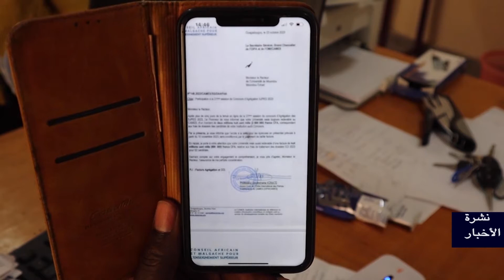JT 19H45 ARABE DU 4 NOVEMBRE 2023 de Tchadinfos TV